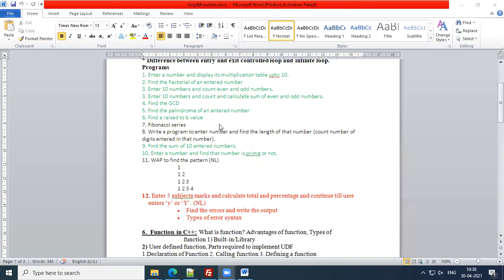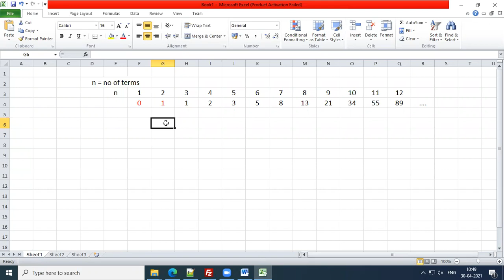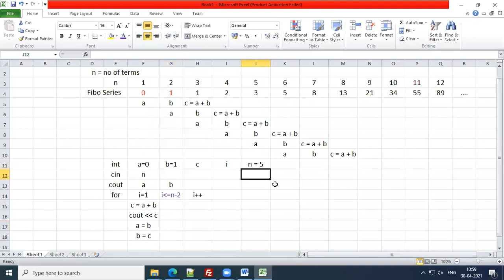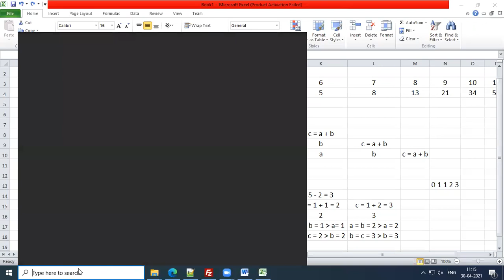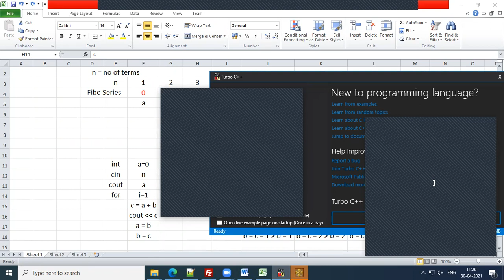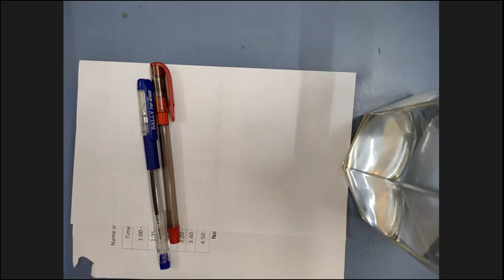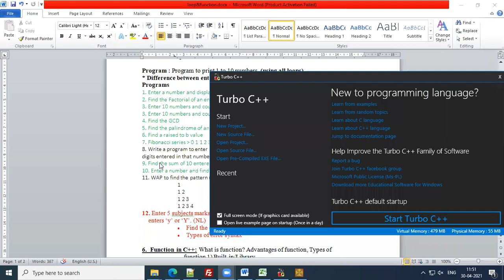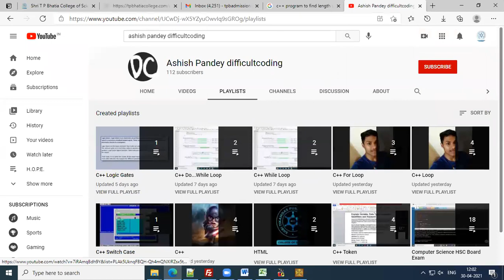C++ Fibonacci Series using for loop. Nested Loop. Pattern Programs.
Hello viewers,
We at difficultcoding help students, who are making their baby steps in Computer Programming from School Section to Higher studies.

for more interesting stuff.